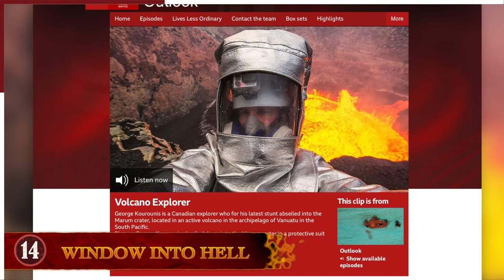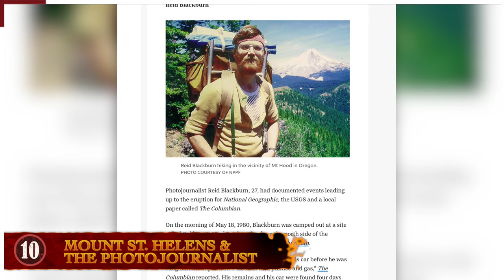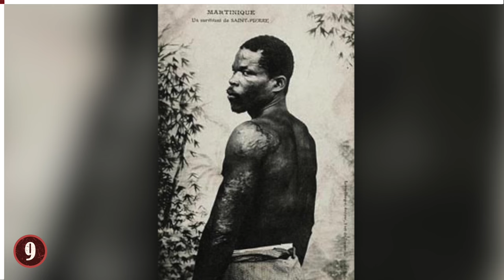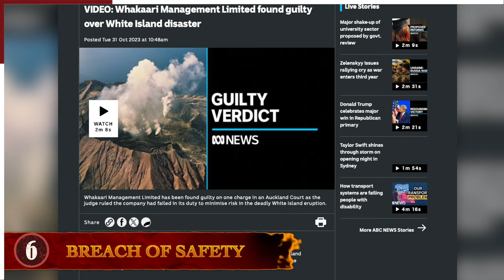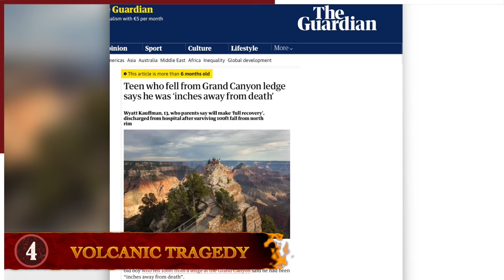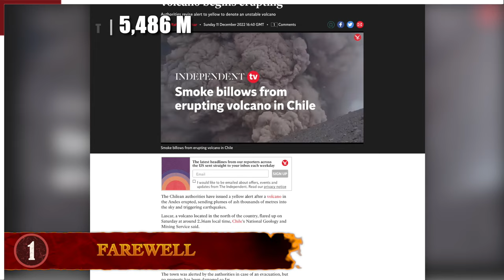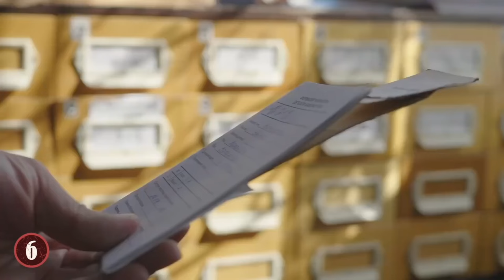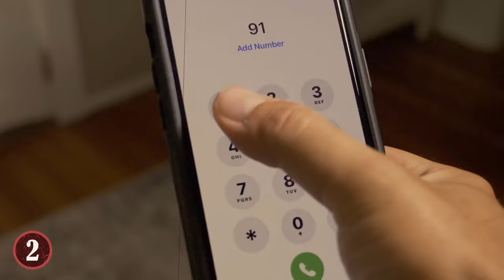14 Extreme Volcano Stories